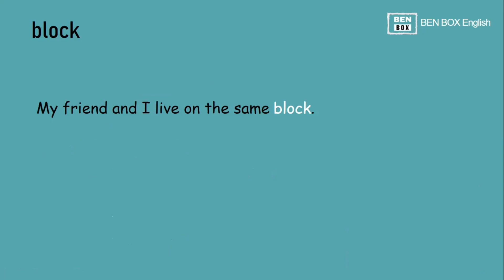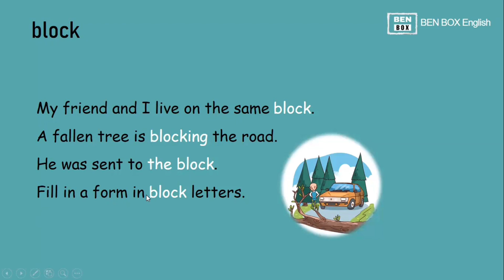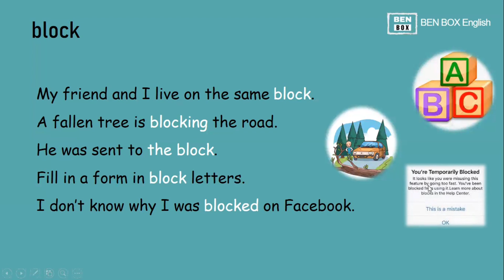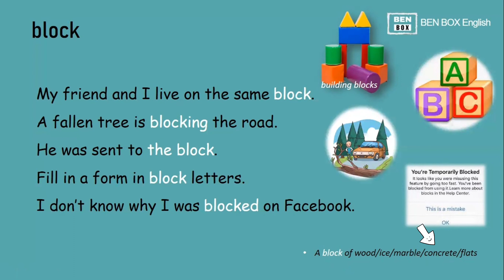Block (Homonym)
More videos for Vocabulary